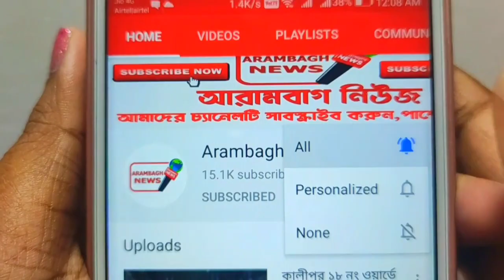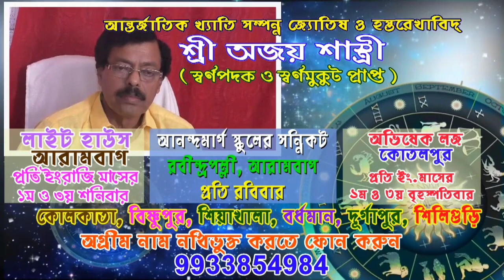বিশাখাপত্তনম থেকে আসা পরিযায়ী শ্রমিকের দলকে দুবেলা খাওয়ানোর দায়িত্ব নিল রামজীবনপুরের স্থানীয়রাই